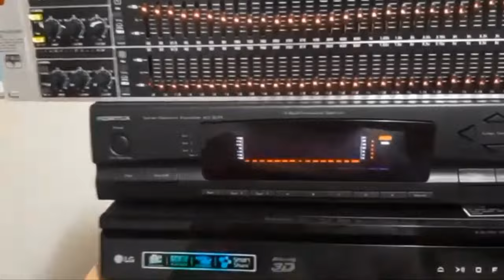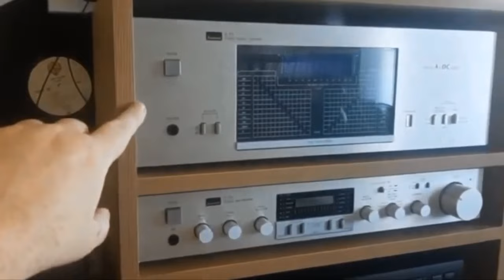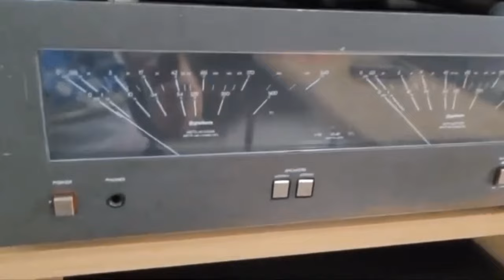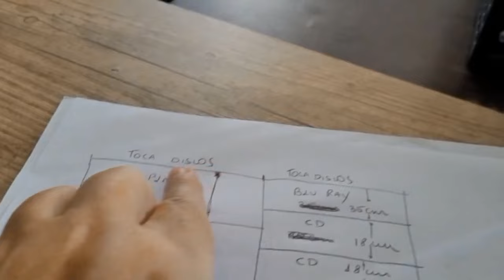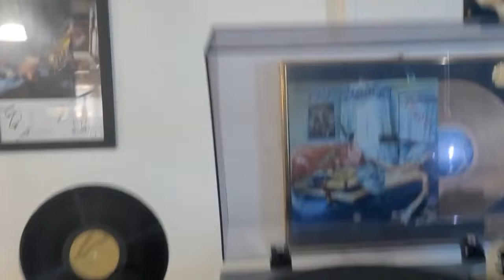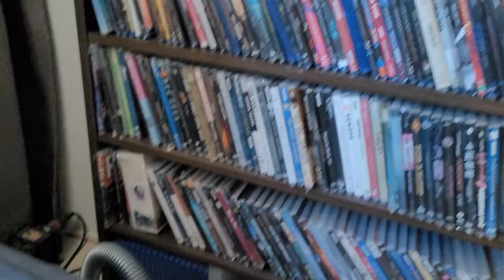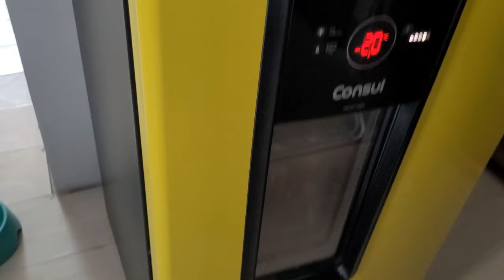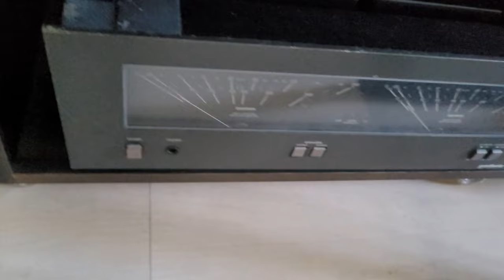Evolução do meu SET/SALA DE SOM de som . # 233